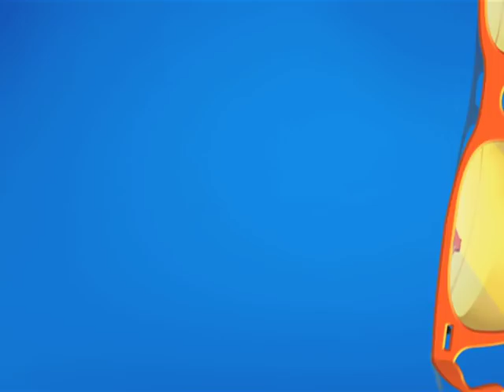Popatlal Ne Society Ka Kaam Cancel Karwaya?! | Taarak Mehta Ka Ooltah Chashmah | TMKOC Comedy